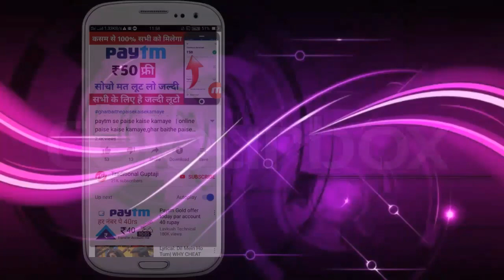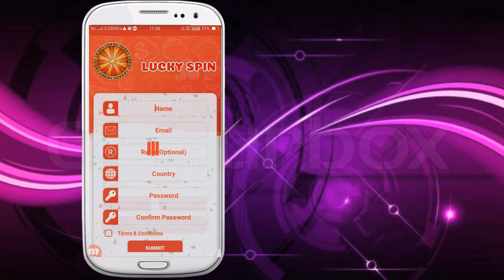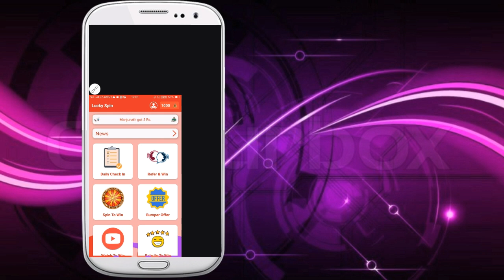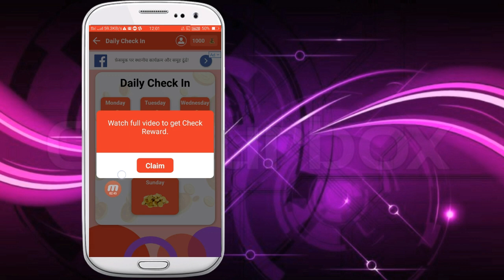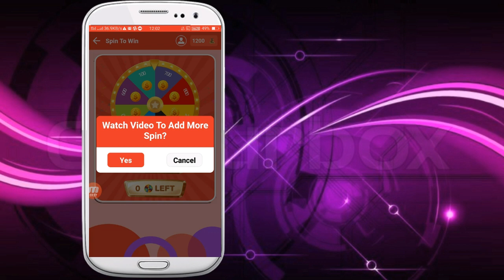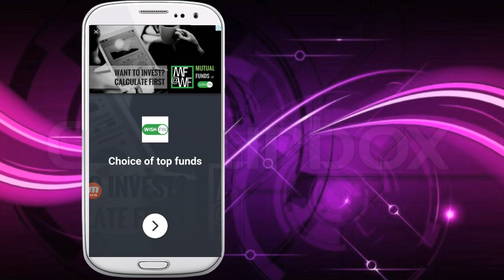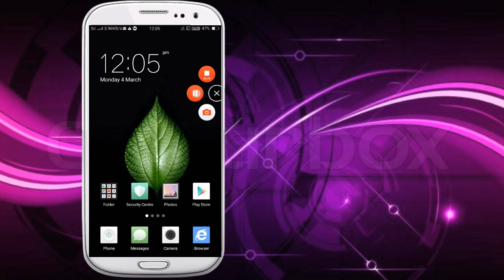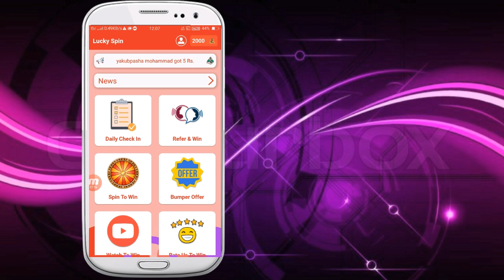paytm se paise kaise kamaye | online paise kaise kamaye,ghar baithe paise kaise kamaye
🙏🙏Spport Social  Media 🙏🙏